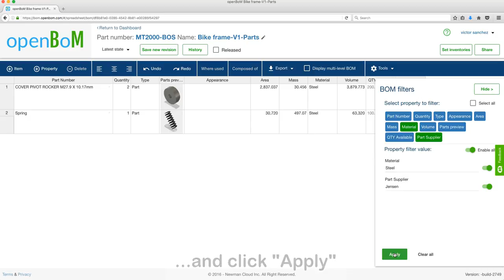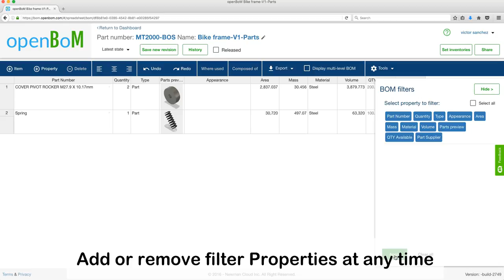openBoM: How to filter a BOM tutorial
BOMs can be filtered using Property values in openBoM.  This video shows you how.